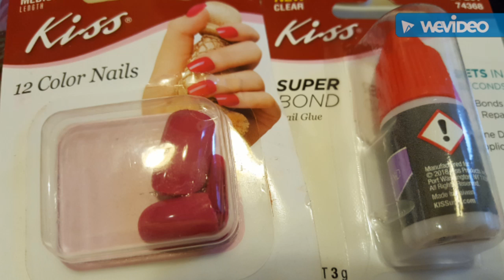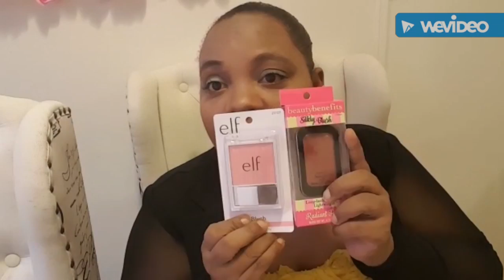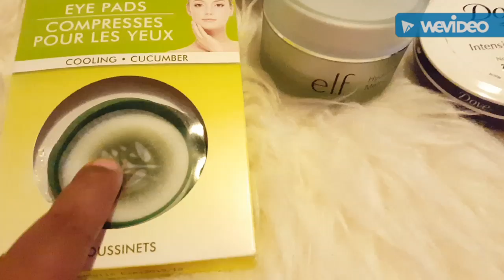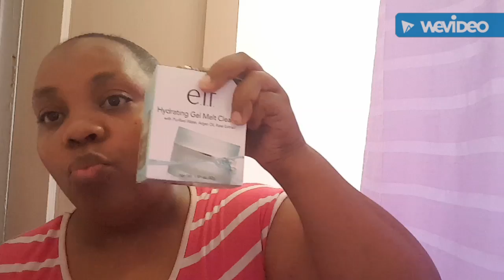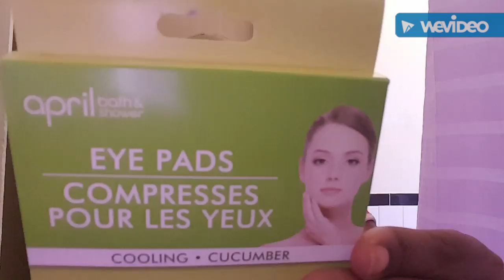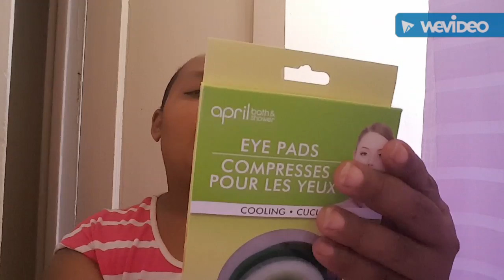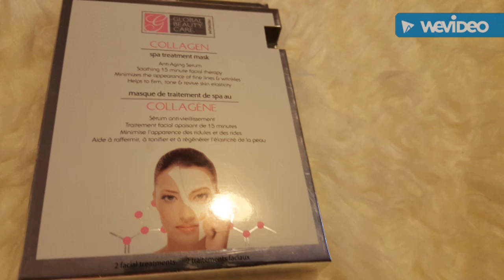DOLLAR TREE /RESEÑAS DE LABIALES PRODUCTOS PARA PIEL Y CARA CUIDADO/ PELUCAS Y SU CUIDADOS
DOLLAR TREE /RESEÑAS DE LABIALES   ME MAQUILLO  PRODUCTOS PARA PIEL Y CARA /  PELUCAS Y SU CUIDADOS